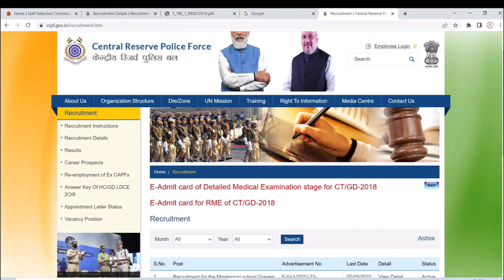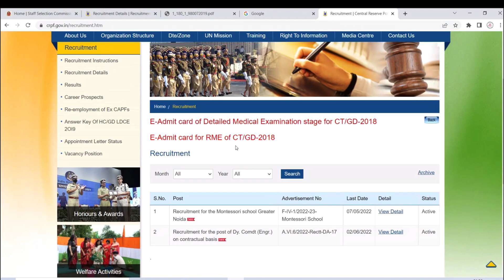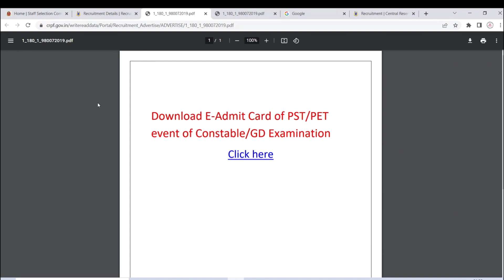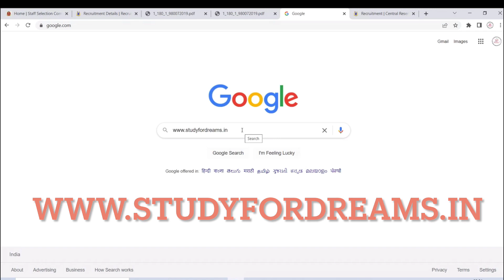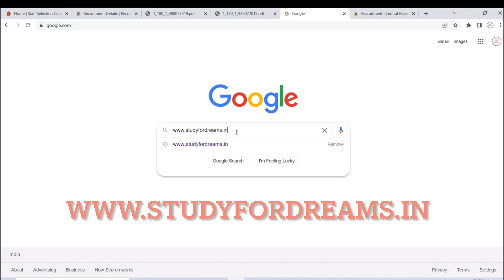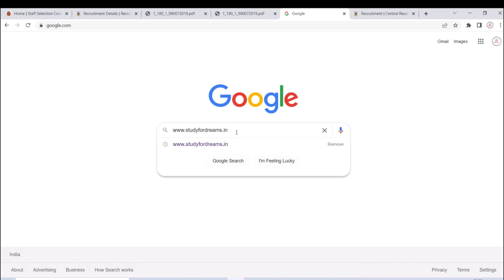SSC GD Physical Date 2021 || SSC GD Physical Admit Card Link 2022 | 100% Official Update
SSC GD Physical Date 2022 || ssc gd ka physical kab hoga ? || Latest Update

Is there physical test in SSC GD?
What is physical standard test in SSC GD?
What is SSC GD salary?
What is SSC PET test?
ssc gd physical running time
ssc gd ka physical kab hoga 2022
ssc gd physical date 2022 expected date
ssc gd physical test details in hindi for female
ssc gd physical test marks
ssc gd physical test details in hindi
ssc gd physical running time female